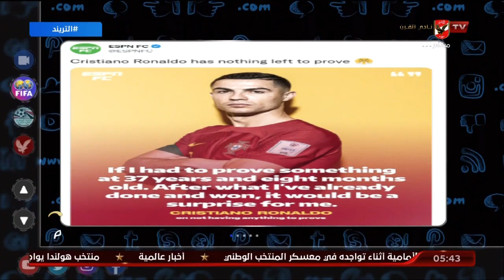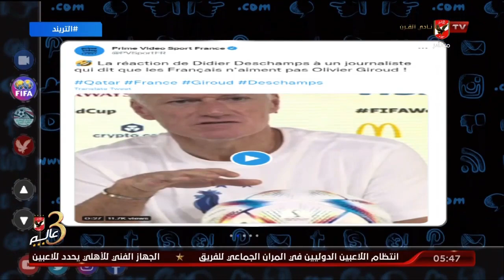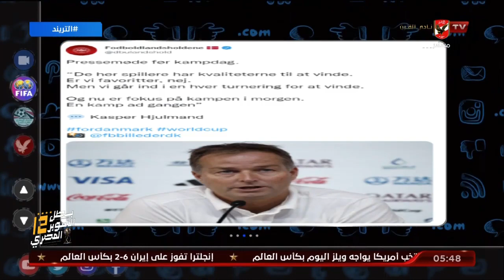تريند المونديال .. تصريحات نارية لرونالدو .. وديشامب يبحث عن قائد للديوك بعد خروج بنزيما